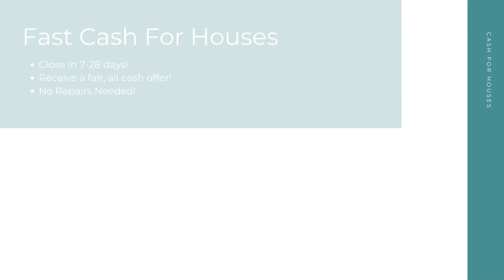Cash For Houses Tempe Arizona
At Cash For Houses, we pay cash for houses in any condition in Tempe AZ. Repairs and renovations are not necessary. Financing is not necessary. And there's no open houses or closing costs! We take away the stress to make your selling experience a good one!

Get Cash For My Houses! Tempe AZ!

Who Will Pay Cash For Houses? Tempe AZ!

Fast Cash For My House Any Condition Tempe AZ!

Here at Cash For Houses, our goal is to help Tempe AZ home sellers from many different backgrounds have a quick, hassle free selling experience. No matter your unique situation - divorce, bankruptcy, foreclosure, bad tenants, and more - we are here to help! Sell your house for cash in as little as 7-28 days!

We Pay Cash For Houses:

Tempe, AZ